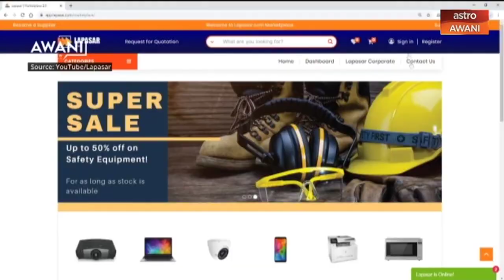AWANI Review: NEXEA - How is COVID-19 Affecting Early Stage Fundraising?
Has the pandemic dampened the spirits of investors backing early-stage startups? Angel investor Ben Lim of NEXEA Angels tells Cynthia Ng why his investment strategy remains the same - with or without COVID-19. He also tells where he's placing his bets during times of uncertainty.